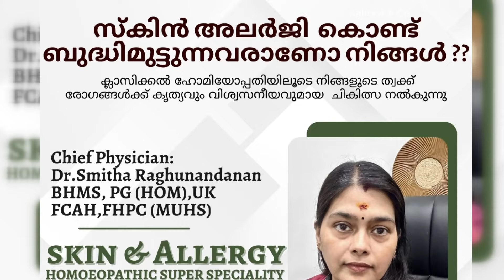ശോചനീയാവസ്ഥയിലായ കുണ്ടന്നൂർ തുരുത്ത് റോഡിലെ കുഴികൾ അടച്ച് ഓട്ടോ തൊഴിലാളികൾ.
VCV NEWS

VCV NEWS CHANNEL
Wadakkanchery, Thrissur